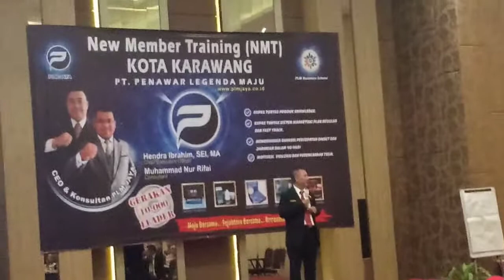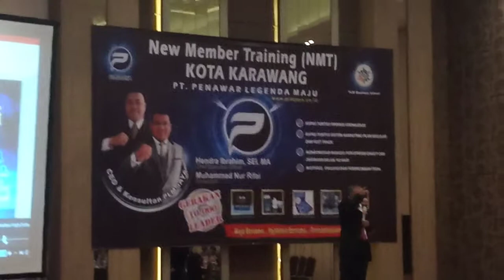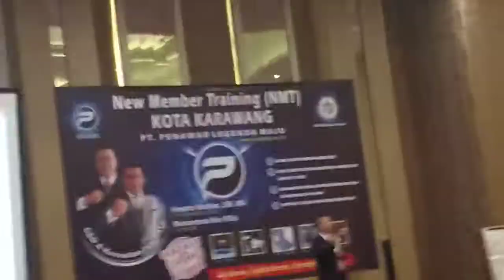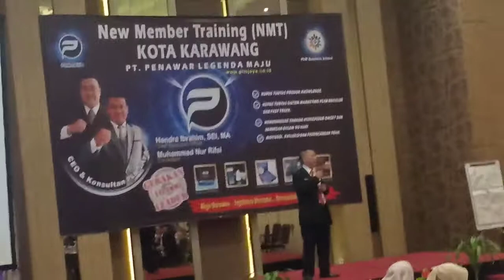Terharu mendengarkan perjuangan Luaar Biasaa dari seorang Leader New Ruby H. Ucu dari Karawang.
Luaar Biasaa Bisnis PLM JAYA ..
Maju Bersama.
Sejahtra Bersama.
Rrrrraaaattaakkaann.